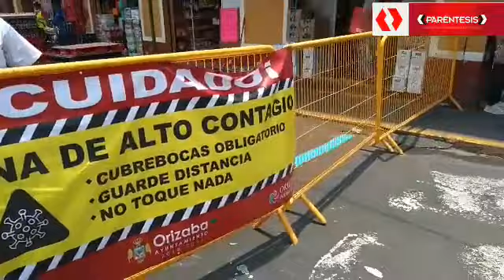Aplican cerco sanitario en Mercado Zapata de Orizaba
Desde el Mercado Emiliano Zapata en Orizaba dónde a partir de hoy de aplica un cerco sanitario.